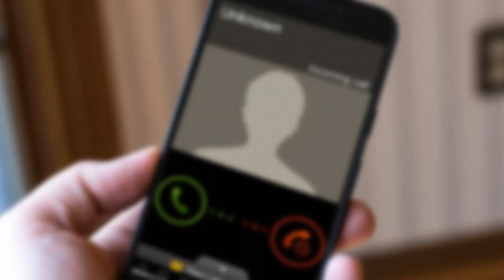A Colombia llegaron 391.950 vacunas de la farmacéutica Pfizer - Telemedellín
Hoy llegó un nuevo lote de vacunas contra el covid-19 de la farmacéutica Pfizer. El país se acerca a las 12,3 millones de dosis recibidas por parte de tres laboratorios.